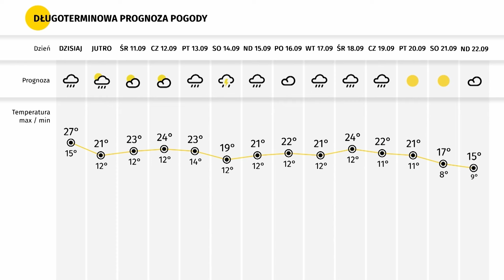Grzegorz Walijewski: "Klimat polski się zmienił. Mogą być niedługo dwie pory roku: chłodna i ciepła"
— Zwrotnikowe powietrze cały czas chce do nas powrócić. Możliwe, że w weekend będzie ciekawa sytuacja. Na wschodzie 28, może nawet 30 stopni, ale na zachodzie niestety chłodniej, do 24. Także te podrygi wręcz upalnego września i raczej byśmy powiedzieli termicznie nienormalnego, jeszcze mogą się pojawiać — mówił o czekającej nas w najbliższych dniach pogodzie Grzegorz Walijewski, rzecznik IMGW-PIB w rozmowie z Marcinem Zawadą w "Onet Rano".